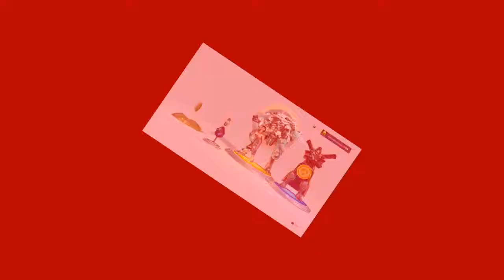COMPETITIVE FUN! | Overwatch